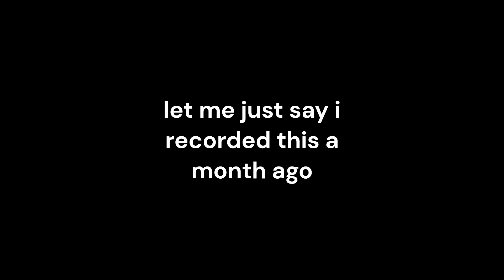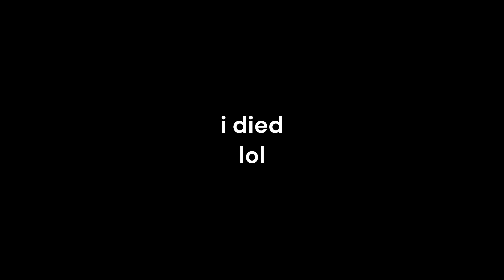a finale to doors? (Doors #5)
The final episode. For now.